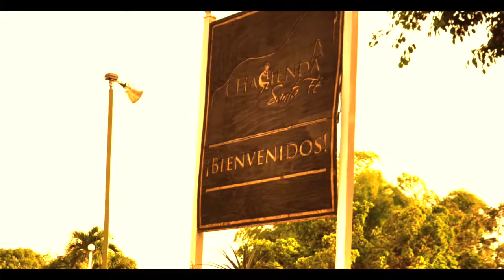Margarita Gotay 2015